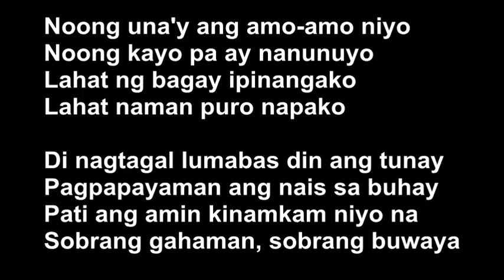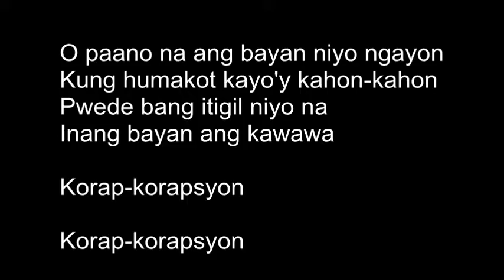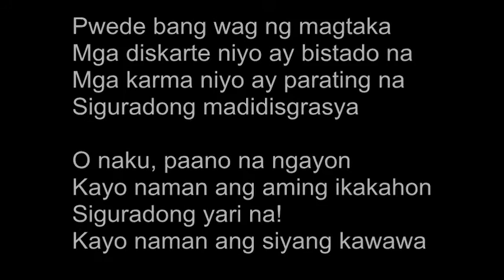Korapsyon by Apo ni Dadong Band